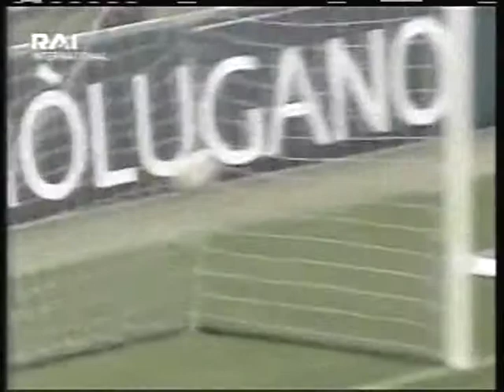2004 (September 22) AC Milan 1 -Messina 2 (Italian Serie A)